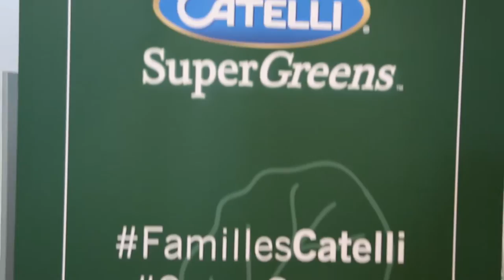Lancement des nouvelles pâtes SuperGreens de Catelli | Montreal.TV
Catelli a lancé ses nouvelles pâtes SuperGreens lors d'une compétition culinaire amicale au Marché Jean-Talon en compagnie du chef Martin Juneau et du nutritionniste Hubert Cormier.  Les pâtes SuperGreens sont faites de blé 100% canadien, d’épinards, de courgettes, de brocoli, de chou frisé et de persil; elles sont idéales pour ajouter une touche de vert à vos repas. Elles sont riches en vitamine A, potassium, calcium, fibre et fer. En plus des nombreux avantages nutritionnels, le goût des pâtes Catelli SuperGreensMC plaisent beaucoup. La gamme de pâtes Catelli SuperGreens est disponible sous forme de fusilli, rotini et spaghetti, ce qui rend possible la création d’innombrables repas.

Dans ce reportage, on retrouve, le chef Martin Juneau, le nutritionniste Hubert Cormier et la gestionnaine de marques chez Catelli, Claire Labrom.

Montage: Alex Lebel.